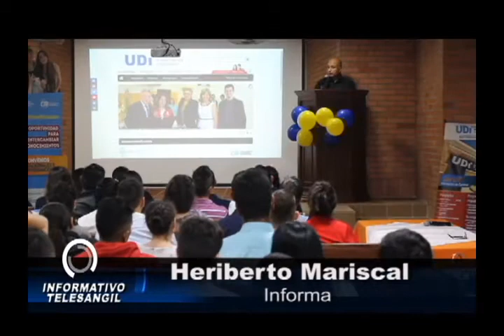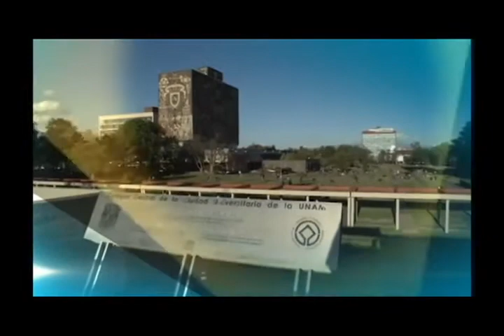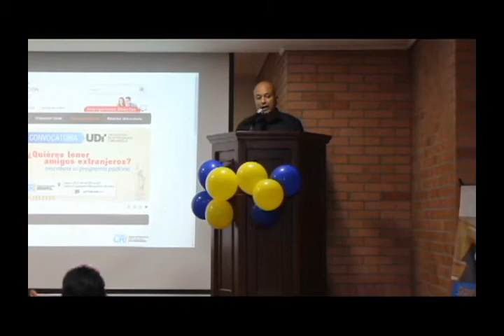Convenios de movilidad internacional ofrece la UDI a sus docentes y estudiantes